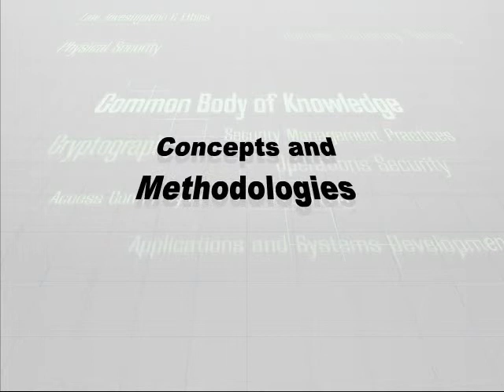01 Overview Part1